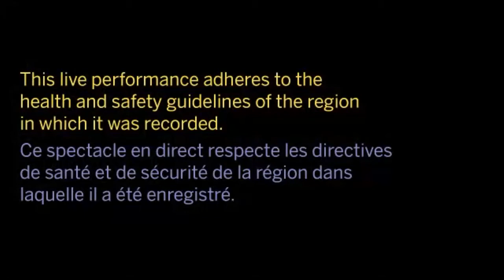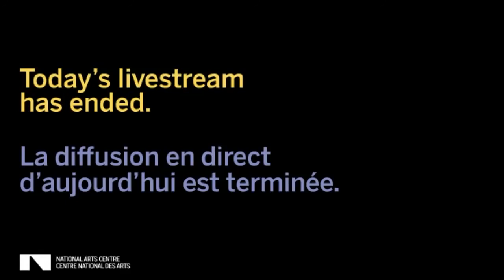Musically Speaking 11: Alexander Shelley with Gabriela Montero and Stewart Goodyear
Join Alexander Shelley as he chats with Gabriela Montero and Stewart Goodyear about how a composer-performer uses an adaptive mindset in their work.

Venezuelan composer-pianist Gabriela Montero has said that improvisation is “the most natural musical state I can find myself in,” where “nothing at all exists until I do it in the moment.” Canadian composer and pianist Stewart Goodyear’s love of improvisation began as more of a joke, but has become an important and influential part of his work, with a particular fondness for improvising the cadenzas of Mozart concertos.

In this edition of Musically Speaking, Alexander Shelley delves into the supple minds of these two brilliant musical polymaths to explore how composer-performers use an adaptive mindset in their work.